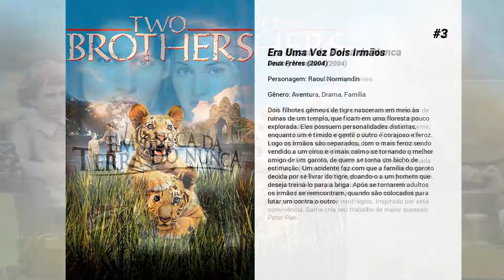Os melhores filmes de Freddie Highmore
Lista de Os melhores filmes de Freddie Highmore

15. Arthur e a Guerra dos Dois Mundos
Maltazard aproveitou a abertura do raio da Lua para crescer e passar para o mundo dos humanos. Todos temem o pior, pois essa criatura abominável agora mede mais de dois metros de altura e está decidida a conquistar novas terras.Diante de uma ameaça tão terrível, Arthur e seus amigos usarão todas as artimanhas, aproveitarão todas as situações mais inesperadas, enfim, farão de tudo para estragar o assustador plano de Maltazard. Mas será que vale a pena lutar contra um monstro gigantesco quando se mede apenas dois milímetros de altura?

14. A Bússola de Ouro
Lyra Belacqua (Dakota Blue Richards) é uma órfã que foi criada na Universidade Oxford. No mundo em que vive todas as pessoas têm um "daemon", ou seja, uma manifestação de sua própria alma em forma animal. Lyra leva uma vida tranqüila até ela e seu daemon, Pantalaimon, descobrirem a existência de uma substância misteriosa chamada "pó". Isto provoca um estranho efeito nas crianças, o que faz com que as autoridades religiosas se convençam de que representa o mal. Seguindo o misterioso Lorde Asriel (Daniel Craig), seu protetor, Lyra parte em busca de uma resposta. Em Londres ela descobre que diversas crianças estão desaparecendo, entre elas Roger (Ben Walker), seu melhor amigo. Com a ajuda de um instrumento ancestral, que se parece com uma bússola de ouro, ela parte numa jornada que pode alterar o mundo para sempre.

13. Quase Amigos
Um homem de 20 e poucos anos e ainda morando em casa com a mãe e o padrasto que coloca todos os ovos na mesma cesta: a garota que trabalha na cafeteria local. O problema é que ela tem um namorado sério. À medida que se aproximam, a linha entre amizade e intimidade é confusa, e a situação obriga ambos a examinar onde estão em suas vidas.

12. Astro Boy
Metro City é uma metrópole reluzente, cuja localização fica no céu. É lá que o Dr. Tenma (Nicolas Cage) cria Astro Boy (Freddie Highmore), na intenção de substituir o filho que perdeu. Astro Boy possui poderes extraordinários, sendo dotado com o que há de melhor nas características humanas. Após ser expulso, por não conseguir cumprir as expectativas geradas por Tenma, Astro Boy precisa aprender a conviver como um robô e aceitar o fato de não ser humano. Ele passa a ser perseguido pelas tropas do presidente Stone (Donald Sutherland), que deseja tomar a fonte de energia que Astro Boy carrega dentro de si. Para escapar, ele cai na terra. Confuso e sem entender a nova realidade, ele resolve se passar por humano junto com um grupo de crianças de rua.

11. Arthur e os Minimoys
Arthur tem dez anos e quer ajudar sua avó a não perder a casa. Ele sai em busca de um tesouro no mundo de criaturas minúsculas, os Minimoys, e conta com a ajuda de uma princesa.

10. A Arte da Conquista
George Zinavoy (Freddie Highmore) é um jovem que acredita que o ser humano nasce e morre sozinho. Para ele, de nada adianta viver de ilusão. Com a mente totalmente ocupada por esta linha de pensamento, ir à escola, participar das tarefas ou fazer os deveres de casa tornam-se algo a ser desprezado. Mergulhado em sua amargura, ele acaba conhecendo a bela Sally Howe (Emma Roberts) e algo de diferente acontece. Com ela, ele faz novas amizades e começa a sentir novas sensações, sem saber ainda ao certo o significado. No meio do caminho, os dois conhecem Dustin (Michael Angarano), um artista de sucesso apresentado pelo professor de arte, dando início a um inesperado triângulo amoroso.

9. As Crônicas de Spiderwick
Quando a família Grace se muda de Nova York para o velho casarão de um tio-avô, Arthur Spiderwick (David Strathairn), fatos estranhos começam a acontecer. Misteriosos desaparecimentos e acidentes ocorrem diariamente, o que intrigam os irmãos Jared (Freddie Highmore), Simon (Freddie Highmore) e Mallory (Sarah Bolger). Eles decidem investigar a casa e encontram um livro mágico, que os leva a um mundo repleto de criaturas mágicas e, às vezes, perigosas.

8. A Caminho da Paz

7. Um Bom Ano
Aos 11 anos, Max Skinner (Freddie Highmore) é cuidadosamente educado na arte de saborear vinhos por seu tio Henry (Albert Finney), dono de um vinhedo na França. Adulto, Max (Russell Crowe) torna-se um bem-sucedido homem de negócios em Londres, sem qualquer tempo para degustações mais duradouras. Certo dia Max recebe a notícia de que Henry morreu, deixando-o como único herdeiro. Prevendo bons negócios, resolve fazer uma rápida viagem para visitar a nova propriedade. Mas, uma vez ali, percebe que não será tão fácil vender o lugar que lhe traz tantas lembranças de infância.

6. A História de uma Criança com Fome
Desde criança, Nigel é fascinado por culinária, embora...